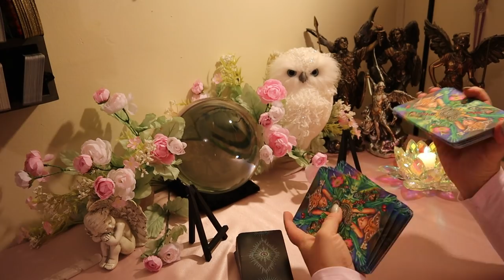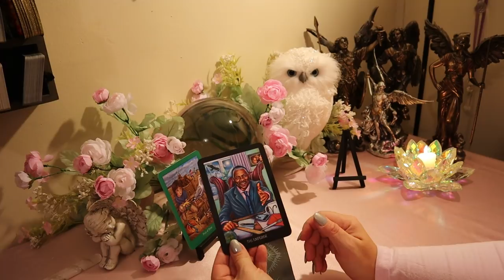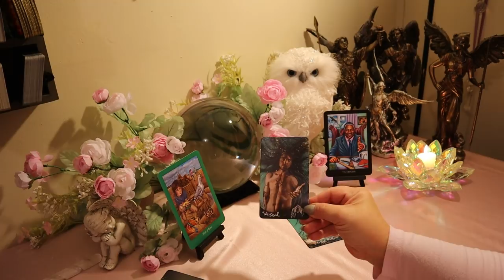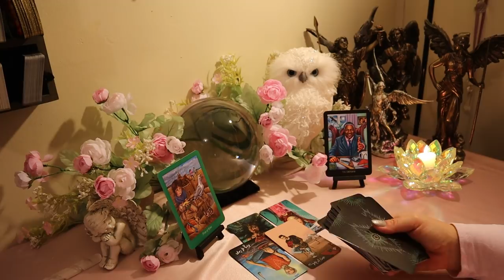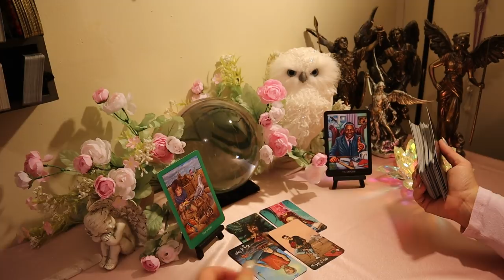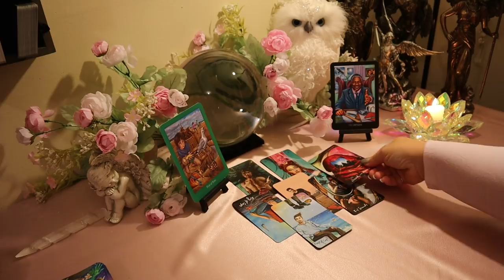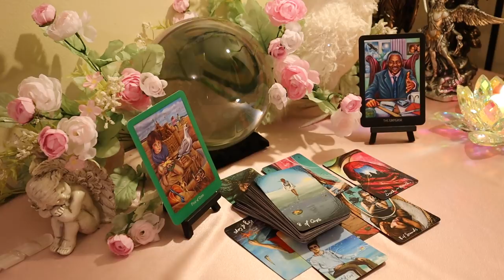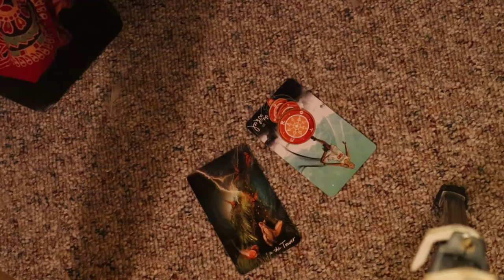Leo Love Reading 💗..They Really Have Feelings For You....Leo January 2020 Tarot Reading